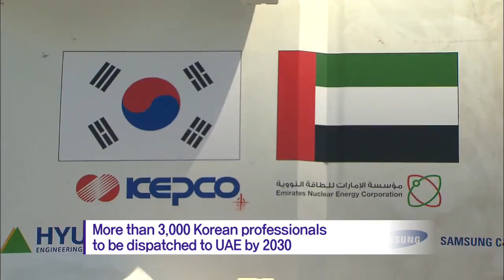UAE Nuclear Project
[Anchor Lead]

Korea has won a one-billion-dollar contract for the operation of nuclear power plants in the United Arab Emirates. Three thousand Korean professionals will be dispatched to the UAE to carry out the project by 2030.

[Pkg]

This is a nuclear power plant that Korea Hydro & Nuclear Power has been building in Barakah, United Arab Emirates. Currently four nuclear power reactors are under construction. Upon their completion they will be operated by Koreans. Korea Hydro & Nuclear Power has signed a deal with the Emirates Nuclear Energy Corporation on the plant operation. The deal is worth about one billion U.S. dollars, including a 600-million-dollar Operating Support Services Agreement and a 300-million-dollar deal on housing and training support for employees. It's Korea's first time exporting its nuclear power operation personnel. Starting in May next year, 210 Korean professionals will be dispatched to the UAE each year until 2030. Each of the three thousand Korean workers will receive around 260,000 dollars annually.

[Soundbite] Cho Seok(President, Korea Hydro & Nuclear Power) : "We have operated nuclear power plants for 40 years and have accumulated relevant technologies. By exporting our technologies, we will be able to publicize Korea's superb nuclear power technologies all over the world."

The United Arab Emirates is said to have plans to build four more nuclear power reactors, raising hopes that the deal could help Korea win more orders for nuclear power plant construction in the Middle Eastern nation.